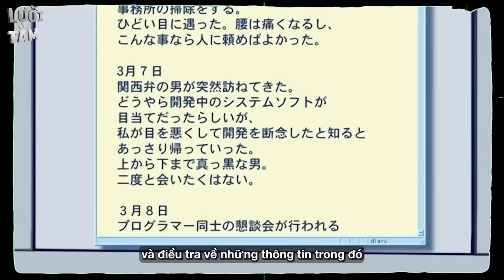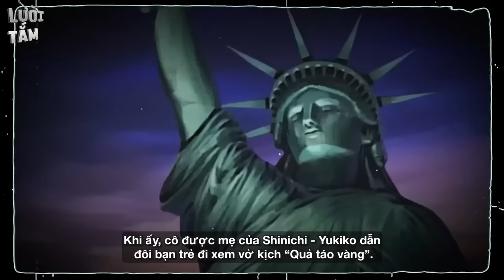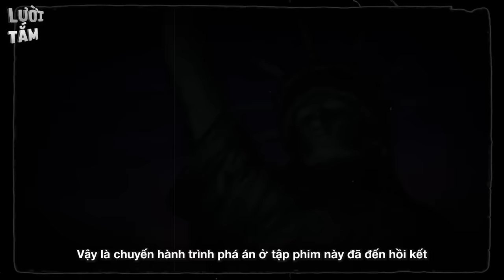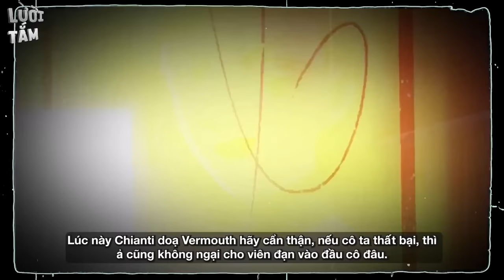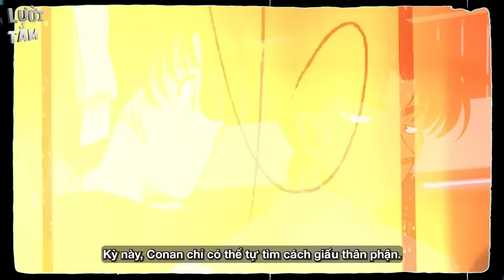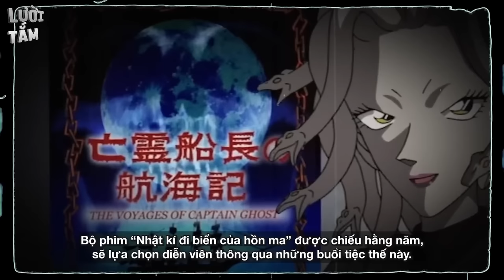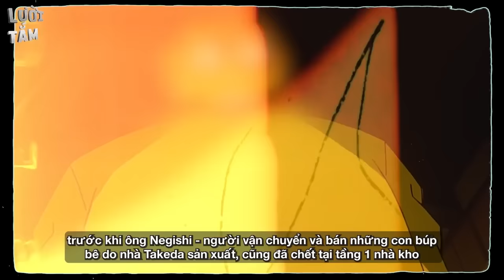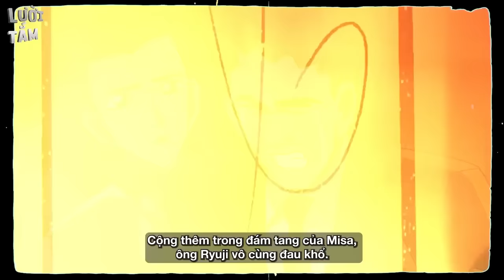TÓM TẮT | CONAN : 6 VỤ ÁN KINH ĐIỂN NHẤT | CHIẾN ĐẤU VỚI TỔ CHỨC ÁO ĐEN, FBI, VERMOUTH, SHINICHI...,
Thám tử lừng danh Conan là một series manga trinh thám được sáng tác bởi Aoyama Gōshō. Tác phẩm được đăng tải trên tạp chí Weekly Shōnen Sunday của nhà xuất bản Shogakukan vào năm 1994 và đến nay. Hôm nay Lười Tắm đã tổng hợp 6 vụ án kinh điển của Seri dài này. Chúc các bạn xem video vui vẻ
6:22 Chạm trán tổ chức áo đen
18:07: Kudo Shinichi và Án mạng ở New york
34:51: Cuộc chiến tổ chức áo đen và FBI
47:03: Hoàng tử bóng đêm ( Conan sự hồi sinh liều lĩnh)
1:02:35: Quả táo nhăn nheo
1:18:21:  Ngôi nhà quỷ nhện